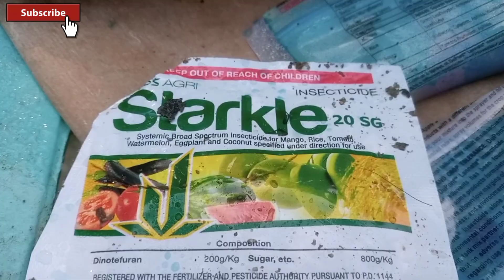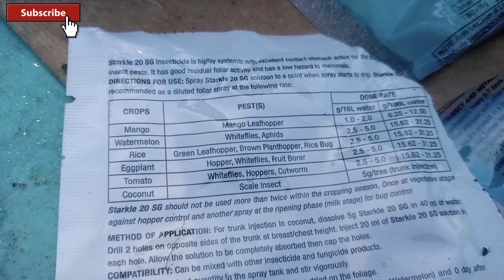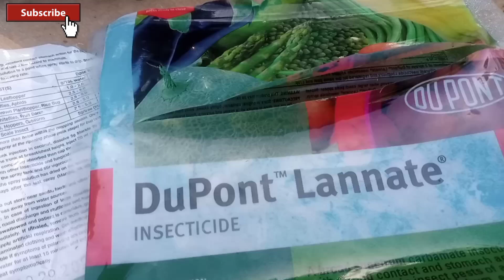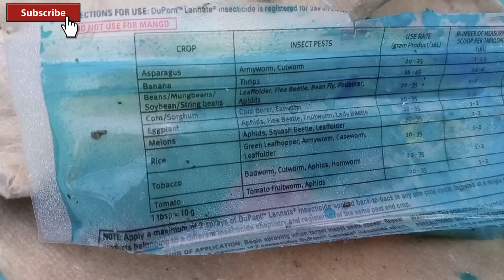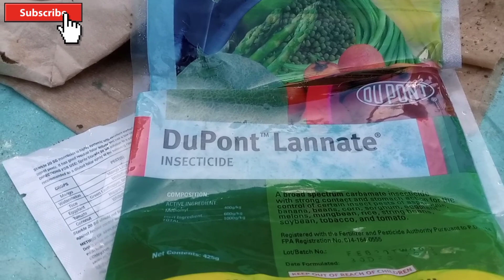Whiteflies Infestation Starkle and Lannate Double Killing Action